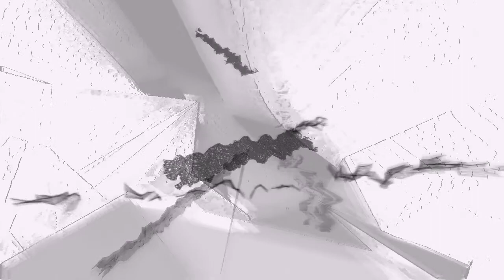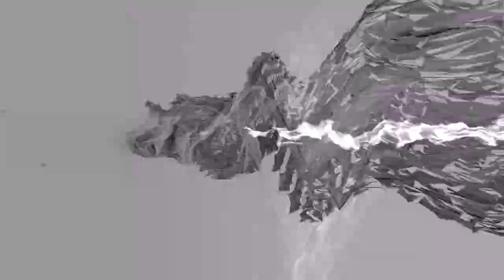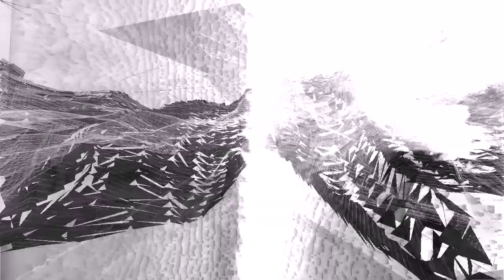Saudade / Satori & Halcyon [PC Demo | Revision 2013]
Party: Revision 2013
Category: PC Demo
Ranked: 9
Credits: Dune, Shrine, Zden